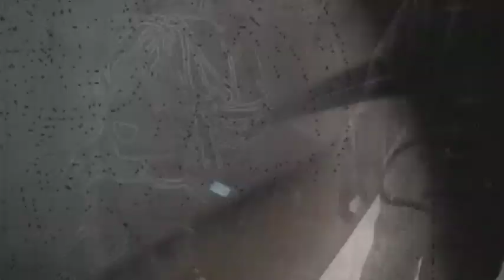Sewerslvt - MAKE ME SAD(Music Video)